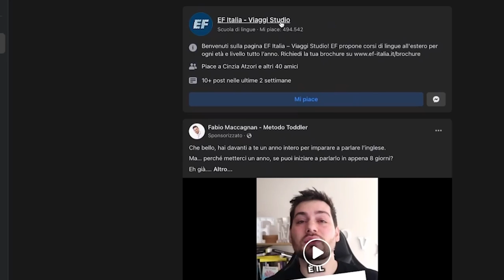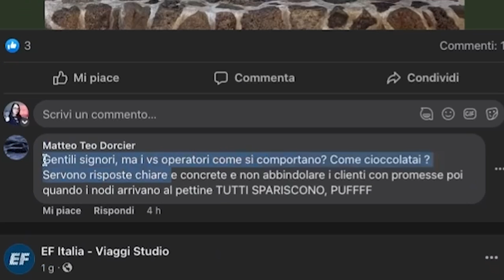LA VERITÀ SU EF ACADEMY/ QUELLO DI CLAUDIO NON ERA UN CASO ISOLATO